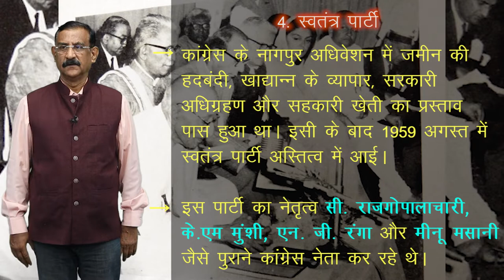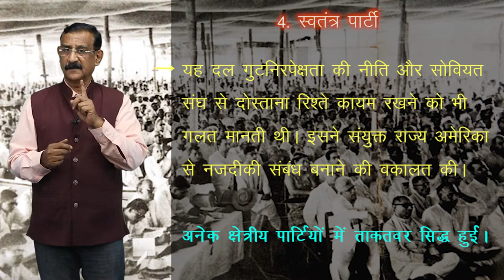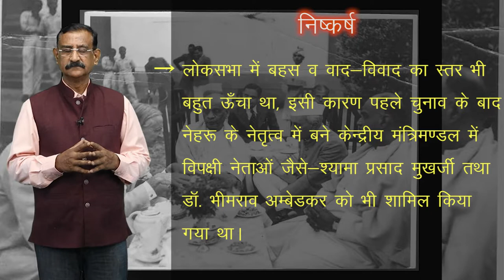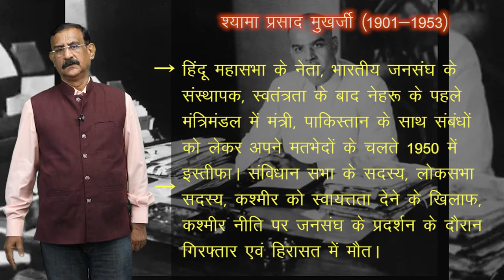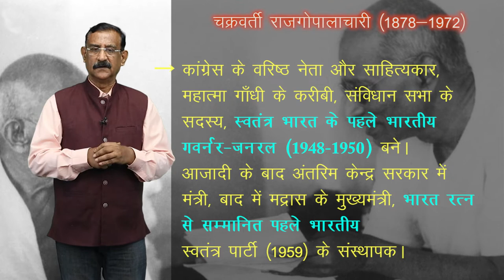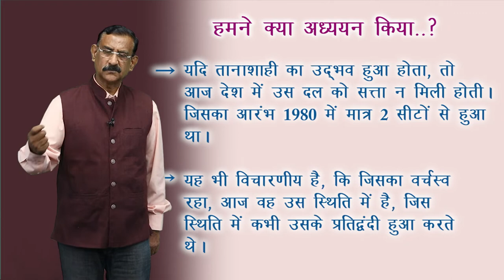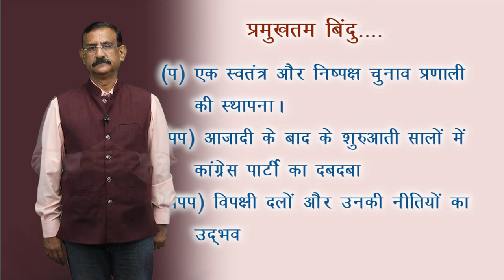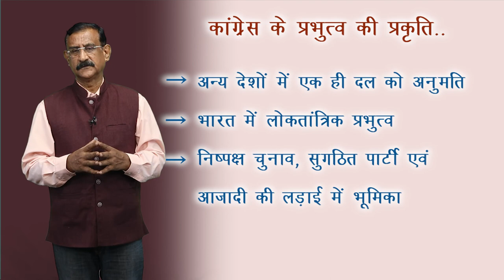CLASS 12th POLITICAL SCIENCE | CHAPTER - ERA OF ONE-PARTY DOMINANCE | एक दल के प्रभुत्व का दौर